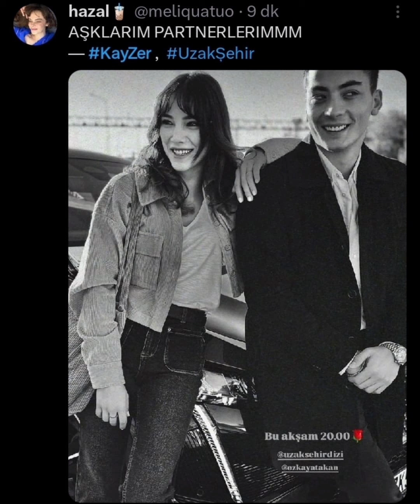Uzak Şehir 5.Bölüm Albora erkekleri kamera arkası muhteşem görüntüler geldi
Uzak Şehir kamera arkası muhteşem kareler geldi